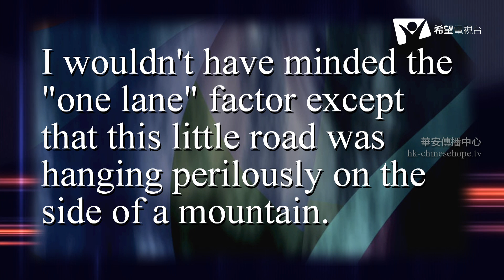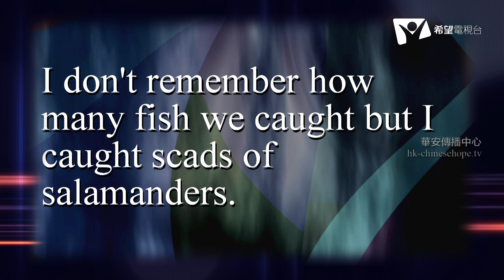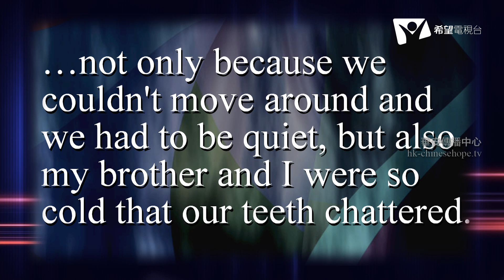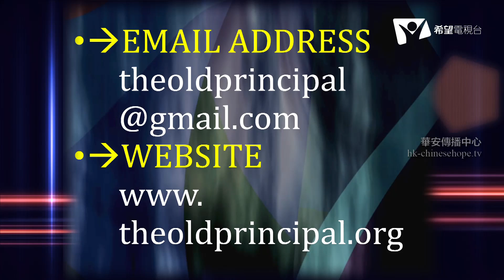The Old Principal 233